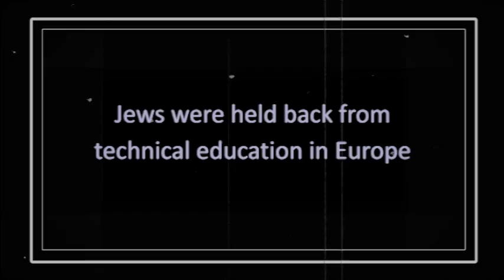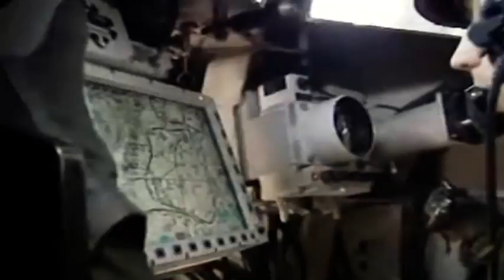Technion Cornerstone Centennial mov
Celebrating 100 years of the Technion's cornerstone